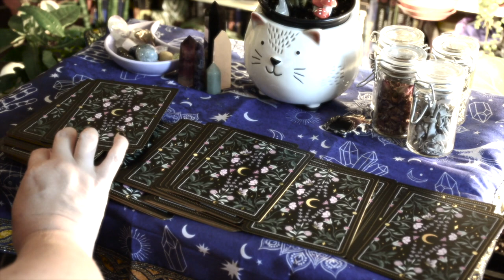THE LOVE WITCH | Makeup and Chat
Welcome to the first Witch Wednesday!! Today I’m doing my makeup like Elaine Parks, the main character from the Love Witch!

Have you seen the movie?? Let me know what you think

Products Used:
- Colourpop Precision Brow Pencil in Black
- Anastasia Beverly Hills Dip Brow Gel
- Tarte Hydroflex Foundation
- IT Cosmetics Bye Bye Undereye Illumination Concealer
- SheGlam Baked Glow Setting Powder
- Anastasia Beverly Hills Norvina - Mini Pro Pigment Palette Vol. 3
- Flower Beauty Forever Wear Winged Liner
- Ardell 252 Lashes
- Maybelline the Colossal Curl Bounce Mascara
- Duo Brush on Lash Adhesive
- Dominique Cosmetics Transition Palette
- Mac Cosmetics Lip Liner in Whirl
- Mac Cosmetics Lipstick in Florabundi

witch witchy magic magical magick halloween